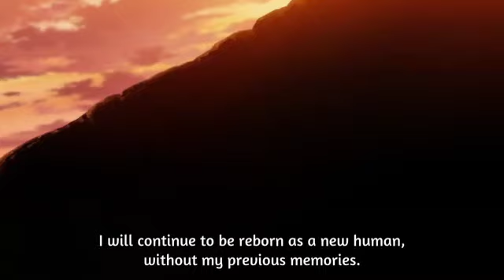Stop torturing Meliodas, Elizabeth's deaths (Nanatsu no taiza Sad scene)